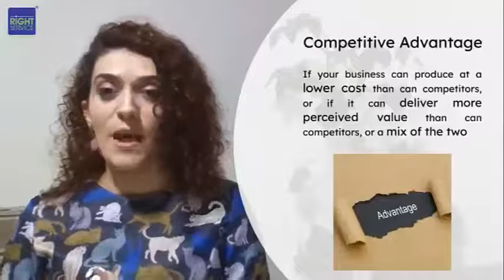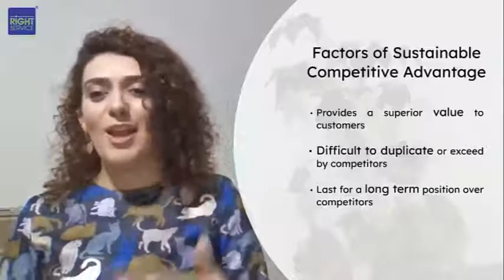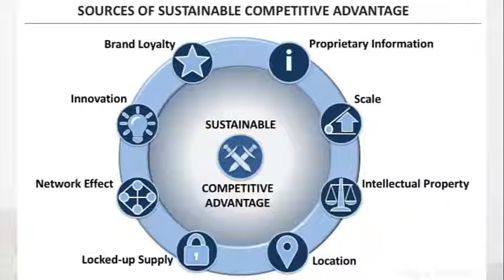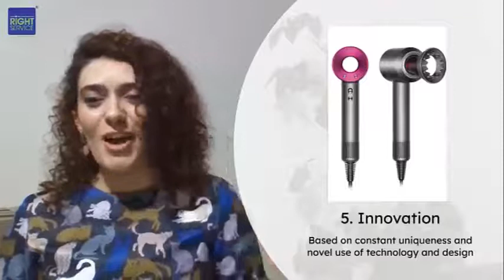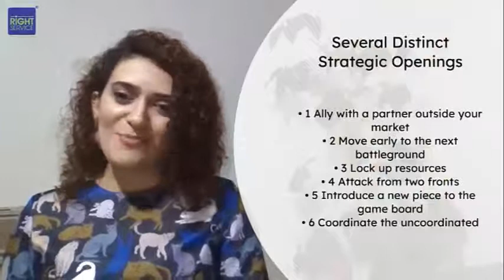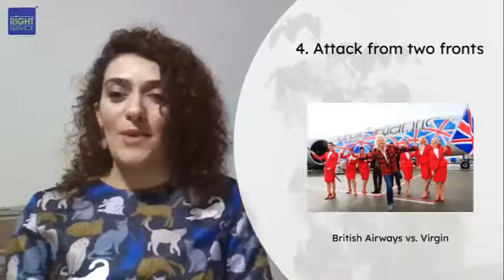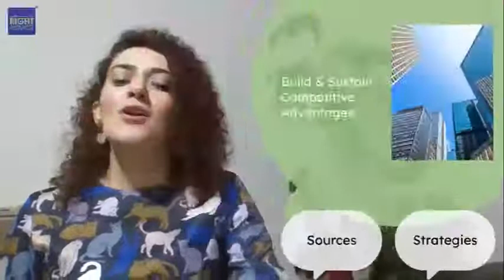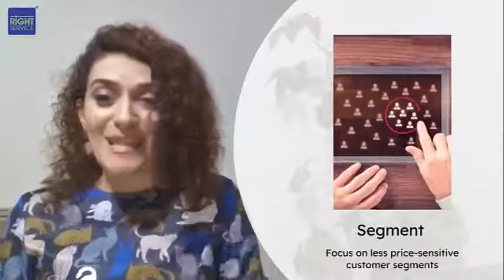Build & Sustain a Competitive Advantage in 2021 - Virtual Session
During this live session Right Service team covered how companies can build and maintain a sustainable competitive advantage through adopting thee best strategies and sources of a sustainable competitive advantage.